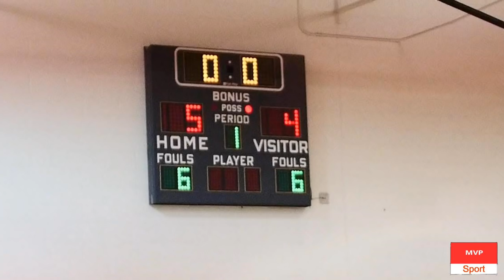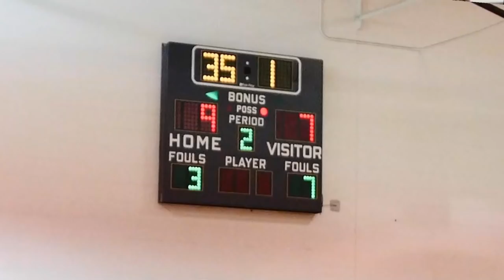Futsal: Game Highlights, Wichita Selection vs KC Cyclones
Santa Fe middle school Olathe KS, Sept. 22, 2018
The KC Cyclones won the first leg of the futsal Showcase with a 9-7 victory!